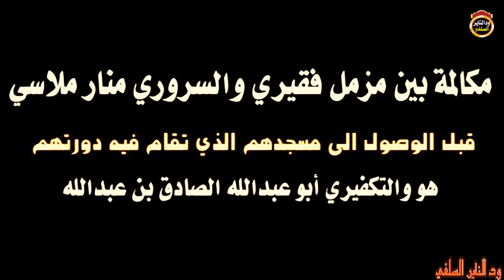مزمل فقيري يقتحم دورة الخوارج في كسلا ويتحداهم وجهاً لوجه وهروب كبيرهم